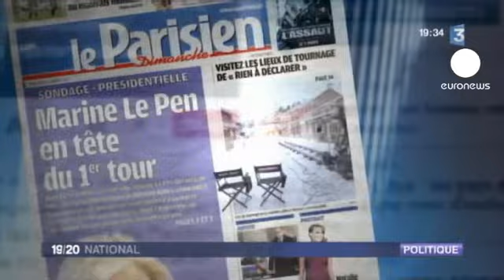Sondages : Marine Le Pen en tête du 1er tour de la...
C'est un sondage polémique, ridicule et non représentatif pour certains. Pour d'autres celui de la peur.

Marine Le Pen arriverait en tête du premier tour de la présidentielle française si le scrutin avait lieu maintenant.

La nouvelle présidente du Front National obtiendrait 24% si Dominique Strauss Kahn représentait les socialistes, il n'est toujours pas candidat rappelons-le et Nicolas Sarkozy aurait 21% et serait donc absent du second tour.